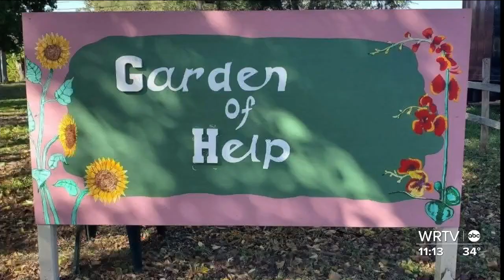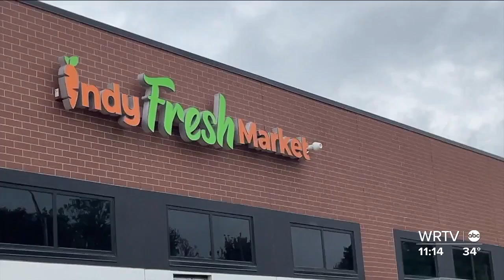Plant to Plate project expanding food access in Indianapolis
A local initiative called Plant to Plate Project has been working to increase access to food on the east side of Indianapolis and now it's planning to expand even more.